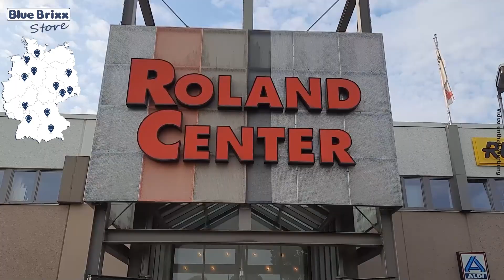Der neue BlueBrixx-Store in Langenfeld - mit Rückblick auf alle Store-Eröffnungen!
Am 25.11. öffnen die Pforten unseres neuesten BlueBrixx-Stores in Langenfeld. Auf der rechten Rheinseite zwischen Köln, Wuppertal und Düsseldorf gelegen, ist er zentral im Rheinland gelegen und sehr gut erreichbar.

Klaus stellt heute aber nicht nur den neuen Store und sein Team vor, sondern blickt auch zurück auf die letzten zwei Jahre. In einer Videocollage zeigen wir unseren ehemaligen Lagerverkauf, mit dem der Offlinehandel für uns begann, gefolgt von allen bisherigen Stores!